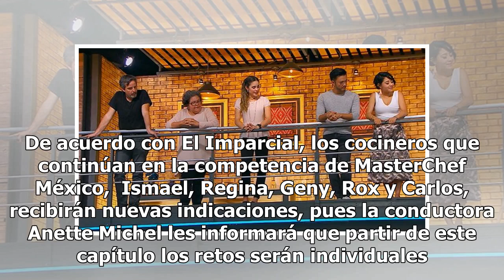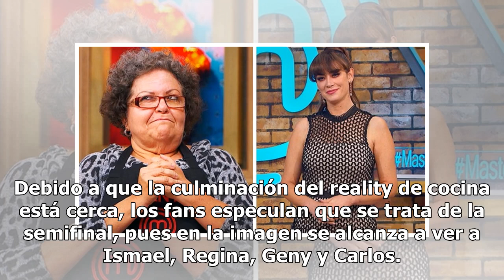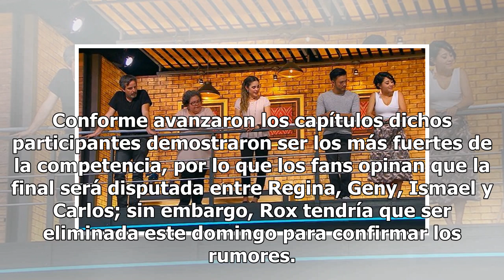Filtración de semifinalistas en MasterChef revela quién saldría este día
Este domingo 27 de enero llega un nuevo capítulo de MasterChef y una famosa publicación reveló quién podría salir del reality de TV Azteca. De acuerdo con El Imparcial, los cocineros que continúan en la competencia de MasterChef México,  Ismael, Regina, Geny, Rox y Carlos, recibirán nuevas indicacio...